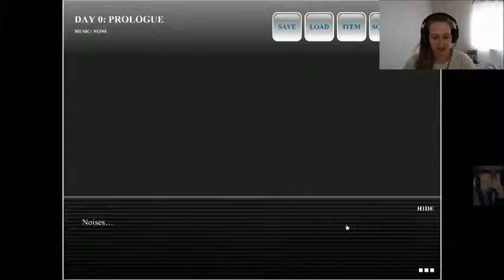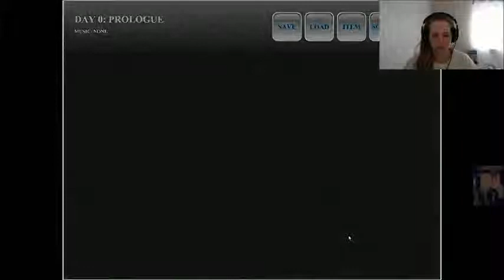[Mandea] Voices from the sea - Visual novel! [Intro]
So this time we are trying out a visual novel on steam called Voices from the sea. Sorry for high music and Really low voice, Will get better in next video! ;)